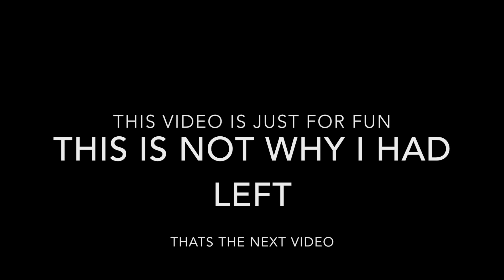🐐 WE HAVE FOUND 3 Llama (FORTNITE)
Increase your accuracy! Improve your game!